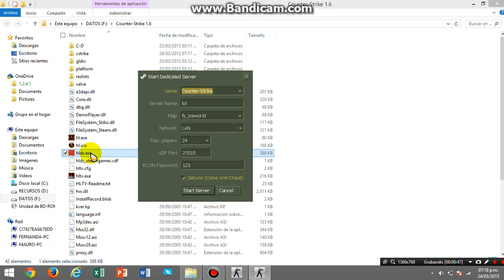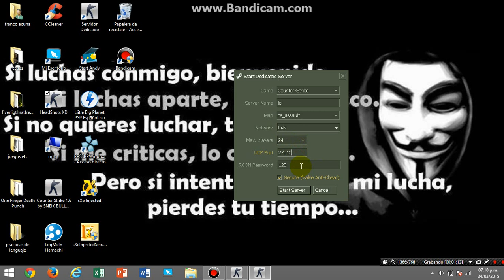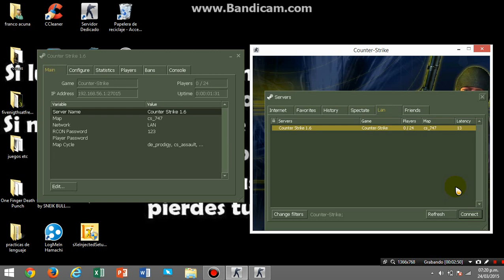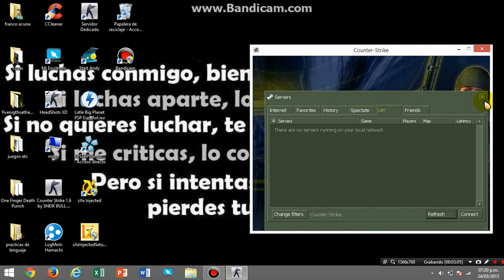como crear server dedicado lan o internet cs 1.6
hola ahora les explico como crear un servidor dedicado para lan o internet